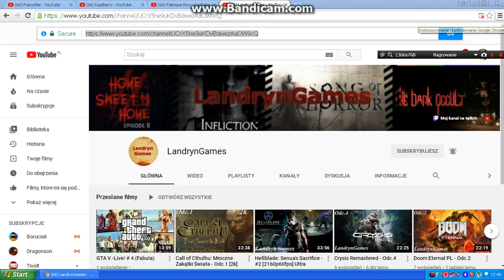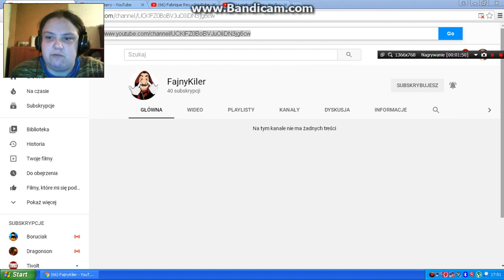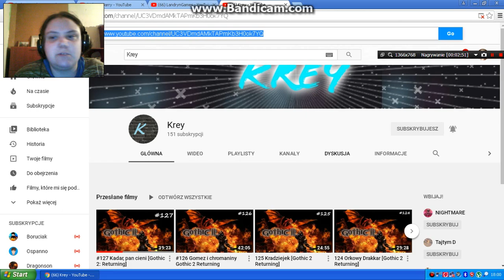Polecanie Kanałów #3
Powrót Polecanie Kanałów PROMO SubzaSub OcenianieKanałów. Podoba się Odcinek! Kliknij w dzwoneczek! Napisz Komentarz! łapkę w górę! Do zobaczenia i usłyszenia w moich filmach. Pozdrawiam serdecznie :)

Zapraszam na Mój Discord (EKIPA Emii)